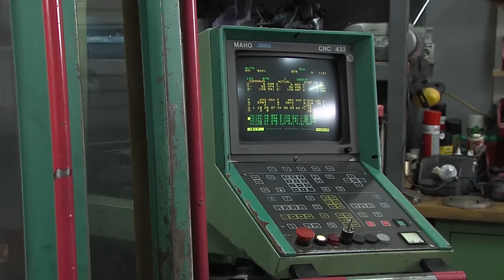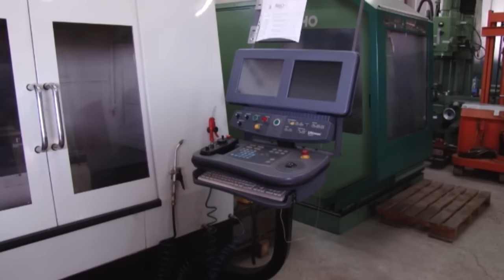Predstavljanje tehničara mehatronike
Treba li privredi staropazovačke opštine zanimanje tehničar mehatronike, i kakve su šanse da takvi stručnjaci nađu zaposlenje, pitanje je na koje je juče na prezentaciji ovog zanimanja tražen odgovor. Staropazovačka Tehnička škola može da obrazuje ovakav profil, a stručnjaci ovakvog multidisciplinarnog znanja su u svetu veoma traženi.